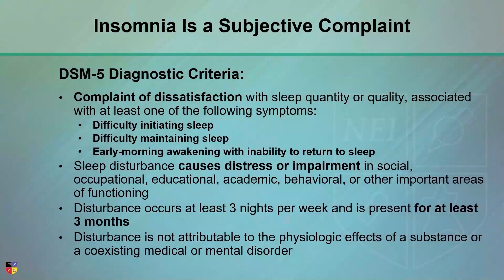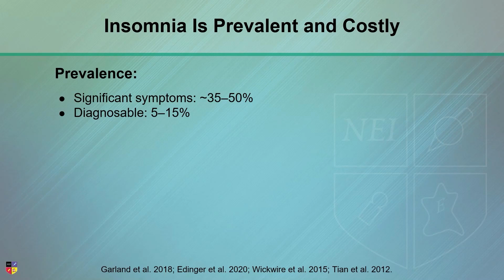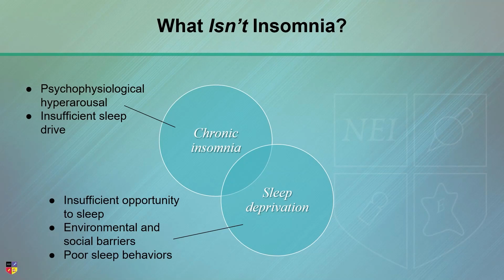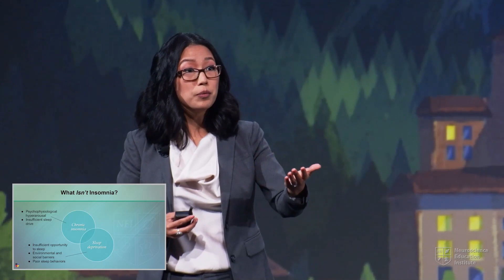Sleep Deprivation versus Chronic Insomnia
Insomnia and sleep deprivation can be closely related but aren't the same thing. Here, Dr. Jade Wu provides clarity on the difference between chronic insomnia and sleep deprivation. This is important because the treatments for the two can actually be the opposite.

You can create a free NEI guest account and watch the lecture, titled 'Under the Covers: Diagnosis and Treatment of Insomnia',